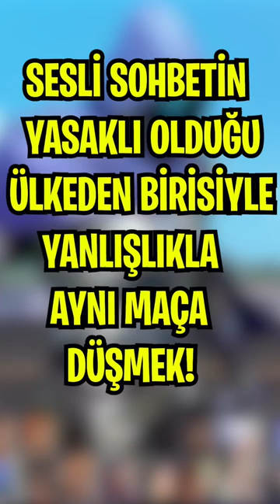Böyle bir yasak olduğunu bilmiyordum 😳